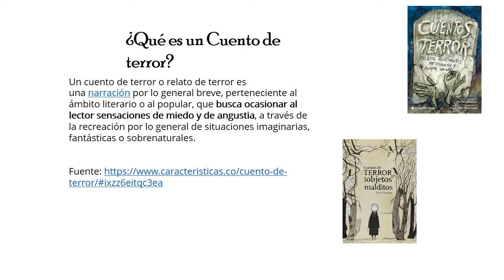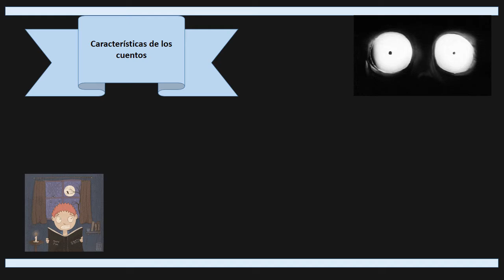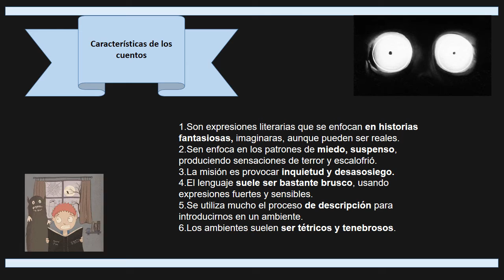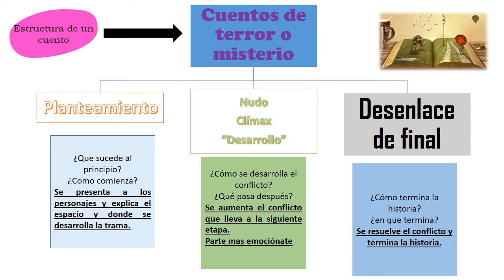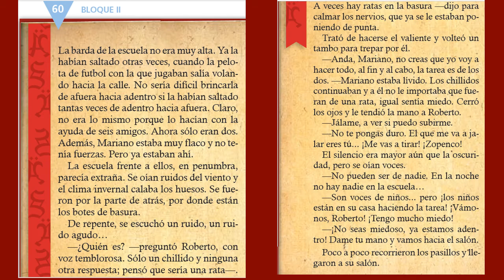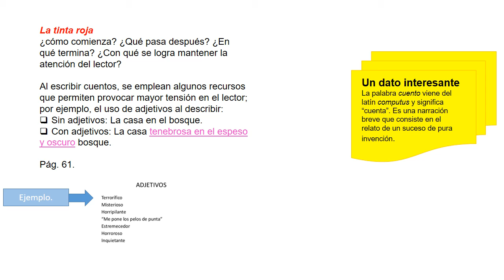Escribir cuentos de misterios o de terror para su publicación.